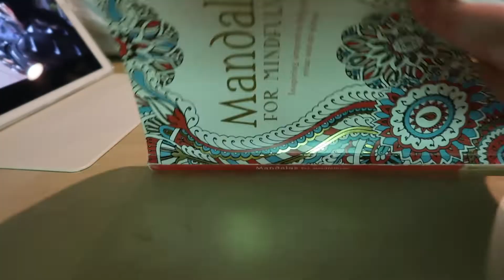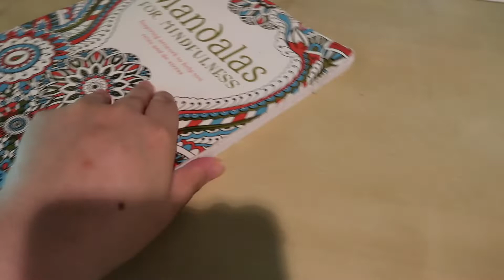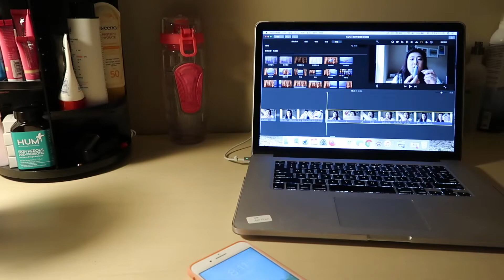【疫情期间】跟我过一天/My daily life/huda beauty粉底实测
我的一天是不是很无聊啊？你们的一天都是怎么过的呢？给我留言哦！

总结一下huda beauty的粉底：
1. 怪不得没人实测huda的粉底，暗沉太严重了，黑到吓死人啊！整个8小时下来我黑了2个色号吧！这要是上班带妆一天，白白进幼儿园，黑黑出幼儿园。哈哈。
2. 刚上妆，哑光，略显厚重。
3. 4-5个小时之后，妆感稍微浮粉。
4. 运动后，汗，油，和底妆融合了一下，妆感美了一点。
5. 8-9个小时后，满脸油光，浮粉严重。（变成“黑”脸）

建议：
1. 大油皮夏天就算了，可以在秋冬试试。
2. 干皮不推荐，估计脸会干裂。
3. 混油混干可以在秋冬试试。
4. 一定要选白2个色号啊！一定要选白2个色号啊！一定要选白2个色号啊！
重要事情说三遍，会暗沉，会暗沉，会暗沉。

我的肤质：夏天大油皮，冬天混合偏油 （有闭口，有痘印，有泛红，肤色不均）
我的肤色：黄二白

在哪里找到我 {Places to find me}：
ins：jiao_jiao_18
小红书：皎皎
微博：皎皎lifestyle

Camera
相机：Canon G7X
Edit Tool
剪辑软件：iMovie